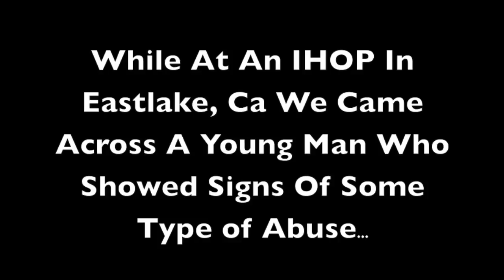Justin "Addicted To Meth"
Filmed & Edited by @MaxJRoss
Short Interview with Justin in San Diego, California. Good hearted individual with an addiction to Meth. Andre Washington & Max Ross interviewing